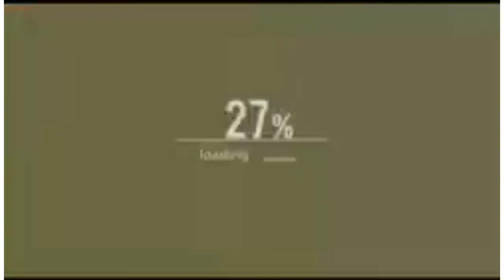La jaula de leon/ Distrito Marcial/ boxeo/ Kick boxing/ Juan/ Adrian/ Matías/ Parte 2